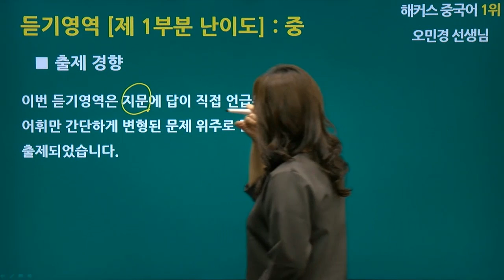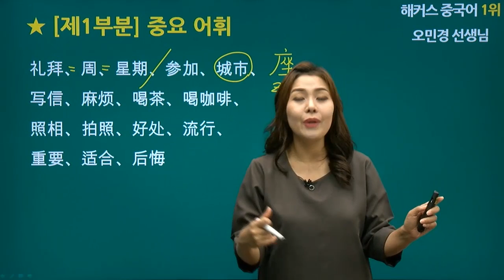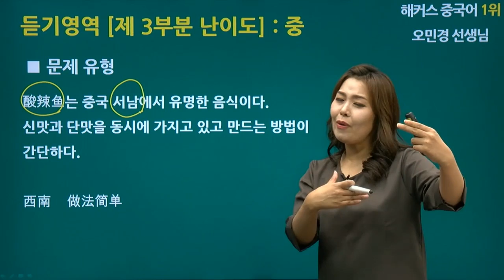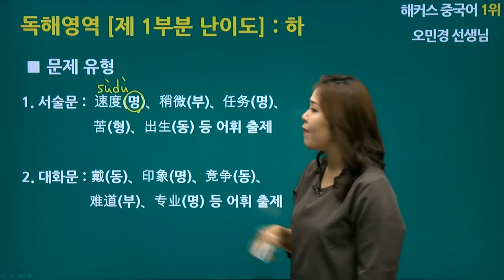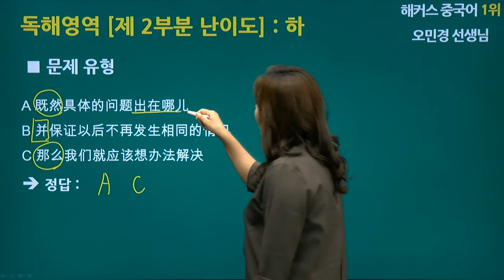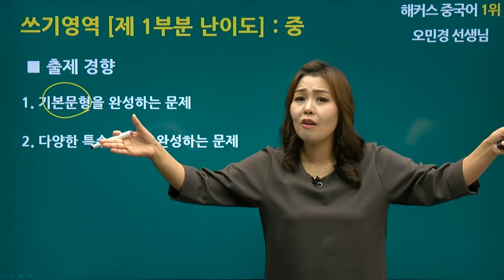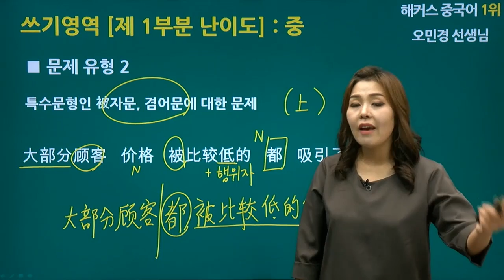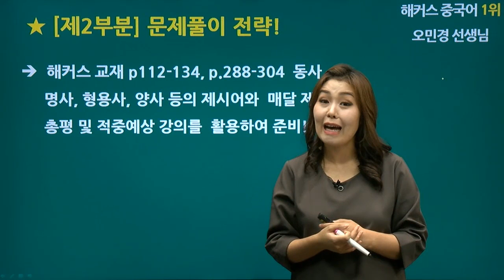[해커스 중국어] 중국어 학원 스타강사 오민경의 9월 hsk 총평으로 중국어 배우기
스타강사 오민경의 hsk 4급 9월 총평강의
4급 합격의 비법은?